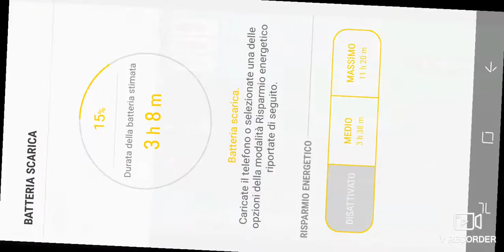Giochiamo a Brawl Stars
entrate nel club